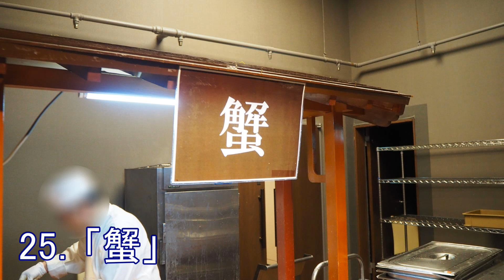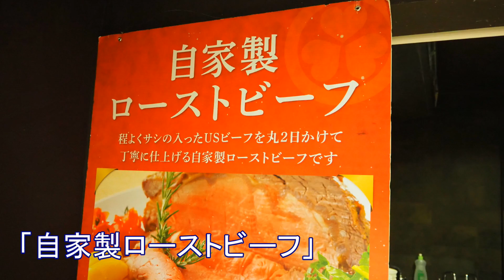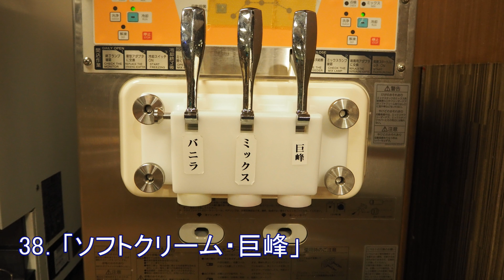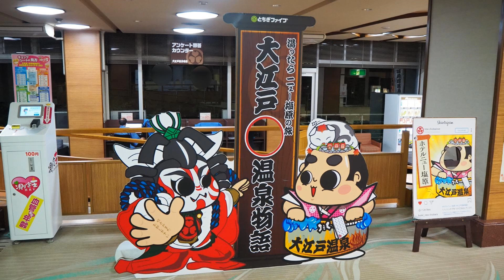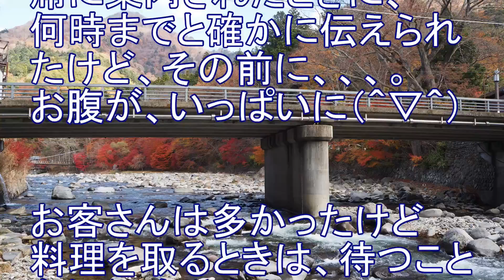【食べ放題】大江戸温泉物語ホテルのバイキングがすごい！カニ・ステーキなど多種類！【大江戸温泉物語ホテルニュー塩原】栃木・那須塩原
大江戸温泉物語　ホテルニュー塩原
豪華バイキングが食べられると聞いて行ってみた❣
チェックインの時に希望の時間を聞かれた。
実際に夕食バイキングを食べに行くと、、、❗❗
カニやライブキッチン、大好きなスイーツも。
やっぱりビュッフェスタイルだと、うれしい♥♥
Hotel New Shiobara, Oedo Onsen Monogatari Group
The biggest onsen hotels in Nasushiobara Onsen, located in Shiobara 705, Nasushiobara, Tochigi Prefecture.
This Hotel  had a plan with a lavish buffet dinner and breakfast, so I went there.
Crab,Steak and roast beef served in live kitchen.
Enjoyed local dishes, Japanese and Western dishes and chinese dishes, and sweets with a drink bar.
All the dishes were delicious and there were many kinds of dishes, and I ate until I was full.
Not to mention cooking, we were able to enter the historic hot springs of Nasushiobara Onsen, which was a very satisfying hotel.